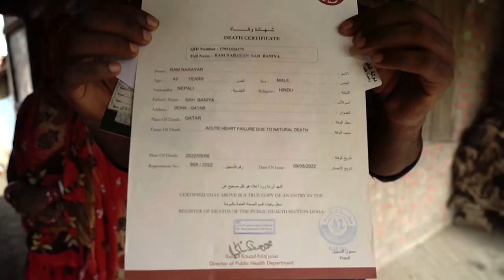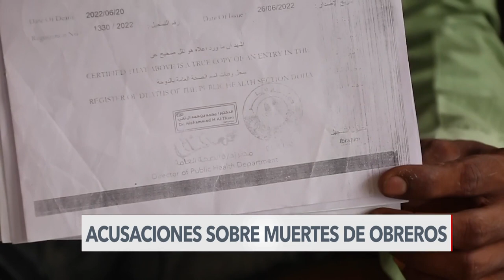Explotación de trabajadores migrantes en Qatar durante construcción de estadios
A una semana para que culmine la Copa Mundial de la FIFA 2022 en Qatar, la Voz de América reporta sobre el reclamo de familiares de trabajadores migrantes fallecidos por causas desconocidas durante la construcción de los estadios a lo largo de la última década.
¡Visítenos!